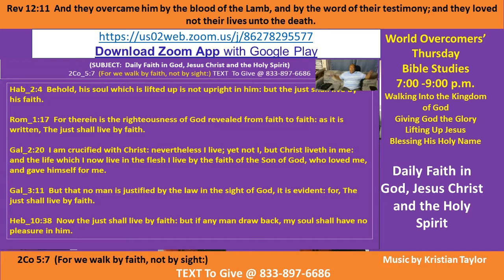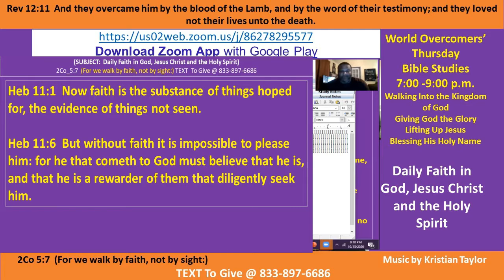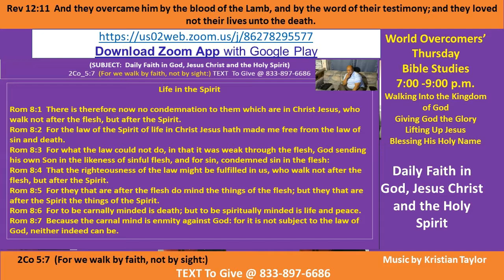Kenny Taylor - WOCM - Daily Faith in God, Jesus Christ and the Holy Spirit Pt A-2 - 15 Oct 2020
Vision Statement - We Love You Jesus